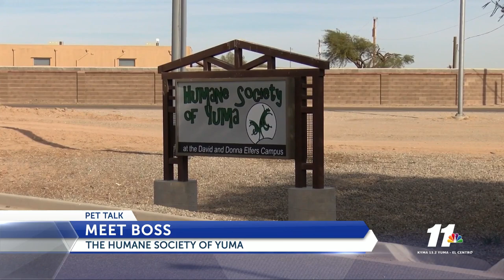Pet Talk: Meet Boss